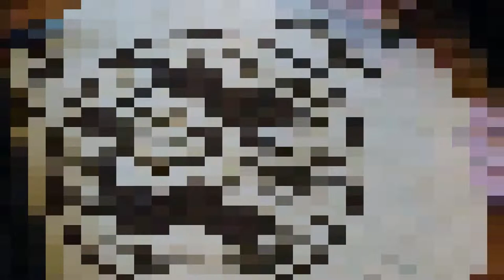I Can't Cook But I Can Burn